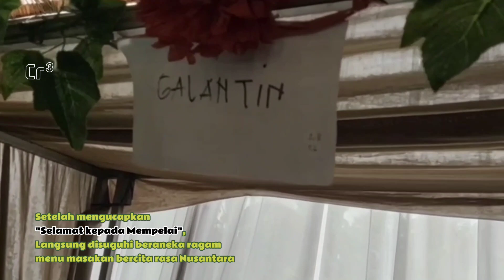Monggo dirahapi, menu Nusantara. Samawa buat Mempelai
Masakan Indonesia, selera Nusantara, di acara Pernikahan, yg bersahaja & meriah, 👍Bahagia & Sehat semua🤲